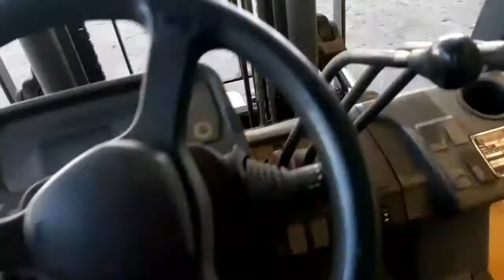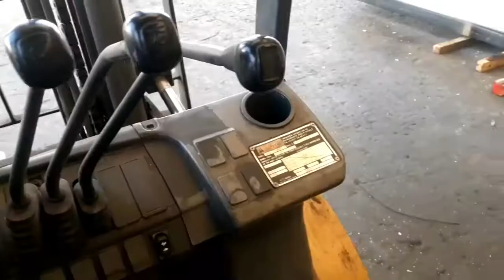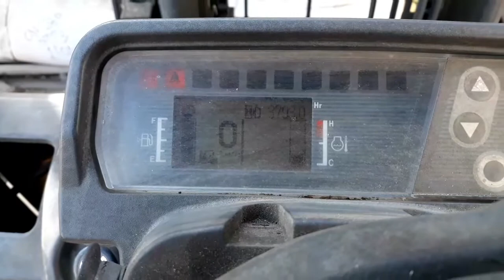How to drive and operate a forklift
Hello mga kosa sana may matutunan kyo sa video ko
Salamat sa mga supporta